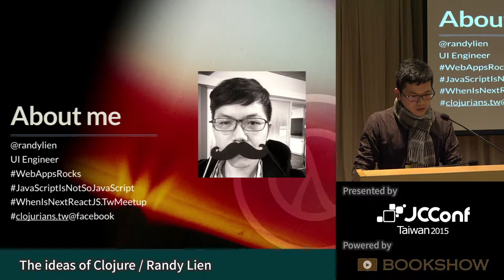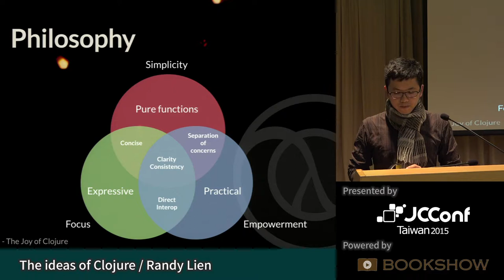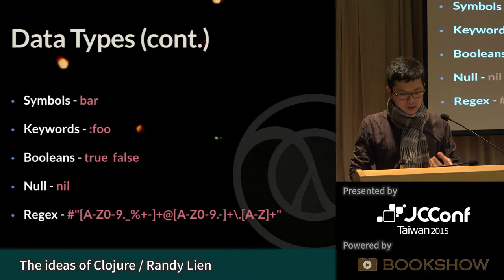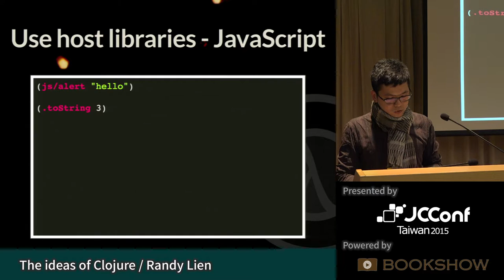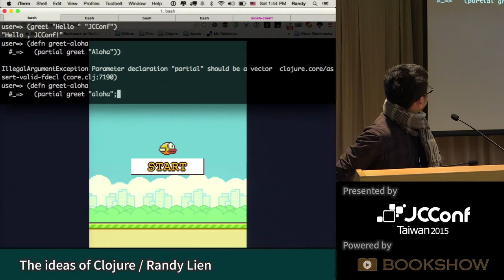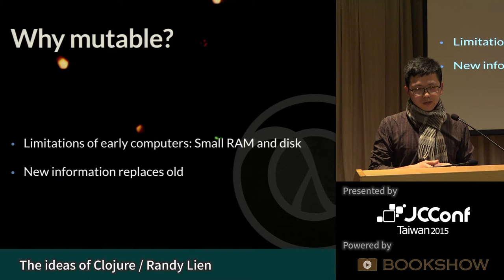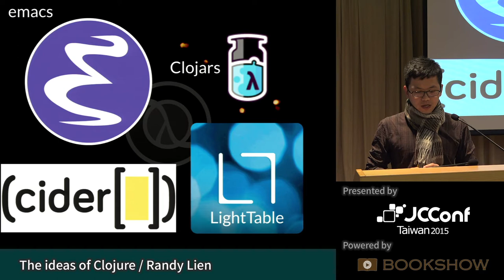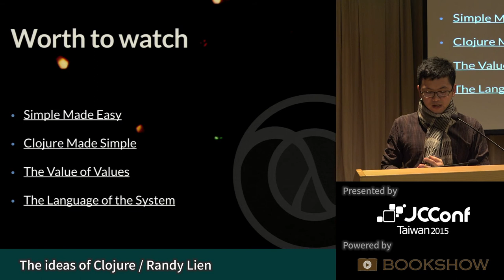[JCConf 2015] The ideas of Clojure by Randy Lien - R1 Day2-3